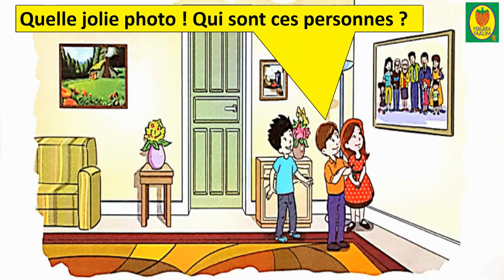Activités orales/présenter les membres de sa grande famille/l'école des mots français/2aep/page 23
Activités orales  préseter les membres de sa grande famille/l'école des mots français/2aep/page 23